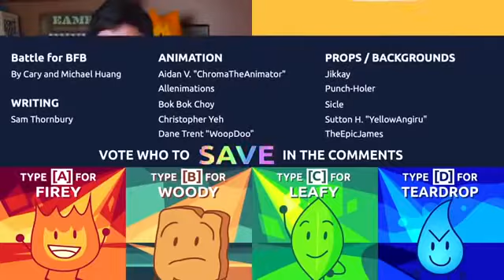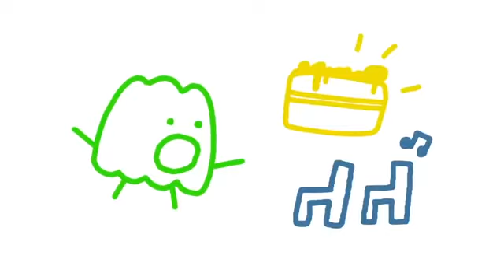BFB 24 but it's reversed and sped up